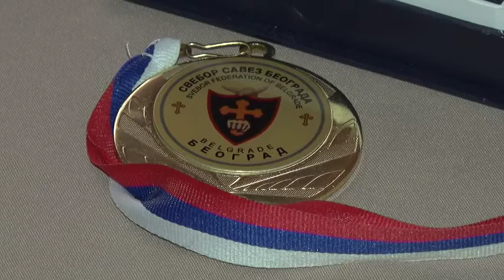Zemun Pokrivanje Casni Krst